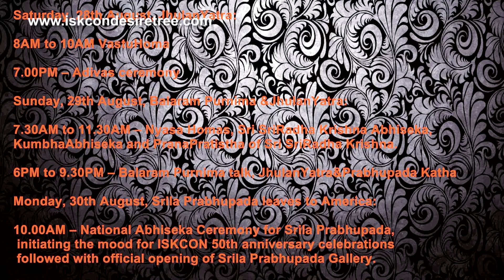News Sri Sri Radha Krishna Installation and New Temple Opening In Malaysia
Hare Krishna...Chant & Be Happy